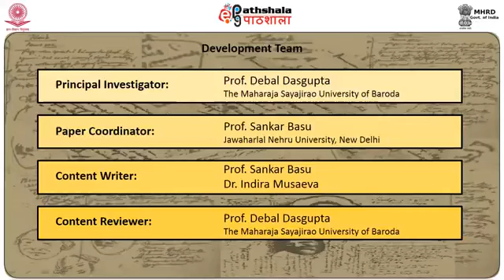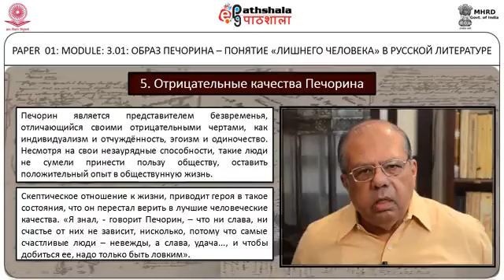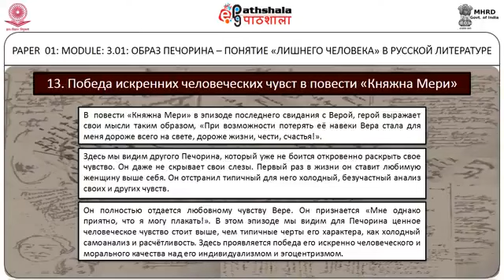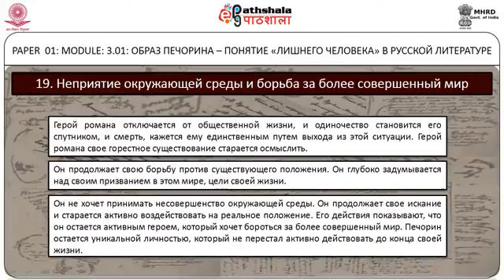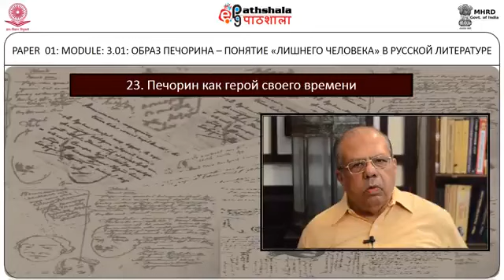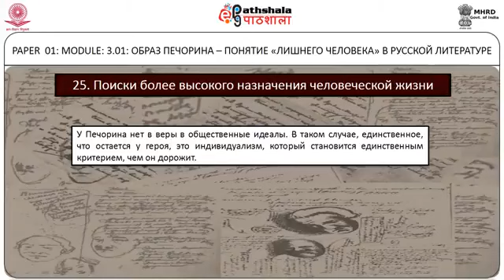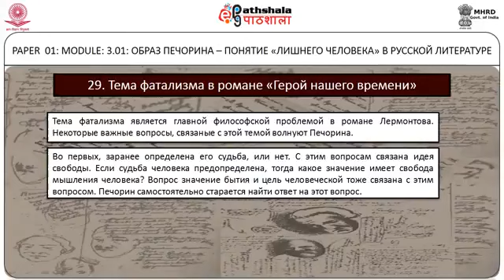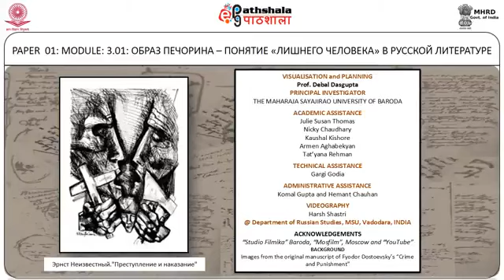3.01 The Character of Pechorin - the Concept of the Superfluous Man in Russian Literature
Russian Studies P-01. Русская литература XIX века: ПРОЗА